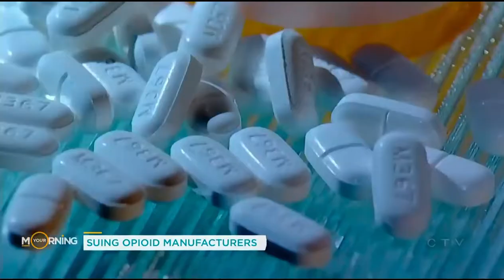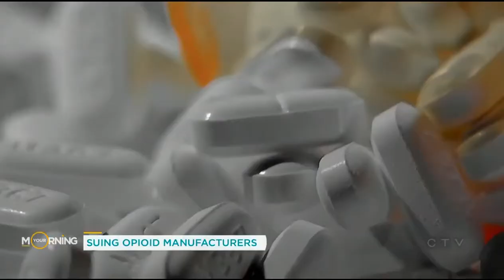Jasmine Daya Discusses Opioid Class Action Lawsuit on CTV's Your Morning Show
In this insightful interview on CTV’s Your Morning Show with Ben Mulroney, Jasmine Daya, Managing Principal of Jasmine Daya & Co., discusses the groundbreaking opioid class action lawsuit launched by British Columbia and the efforts to extend the suit to Ontario. Jasmine provides expert analysis on the opioid crisis, the legal implications of the class action, and what this means for Canadians affected by opioid addiction.

As a Personal Injury Lawyer, Jasmine shares her unique perspective on how this lawsuit could impact communities across the country and provide justice to victims of the opioid epidemic. Tune in to hear her thoughts on the legal challenges and the future of opioid litigation in Canada.